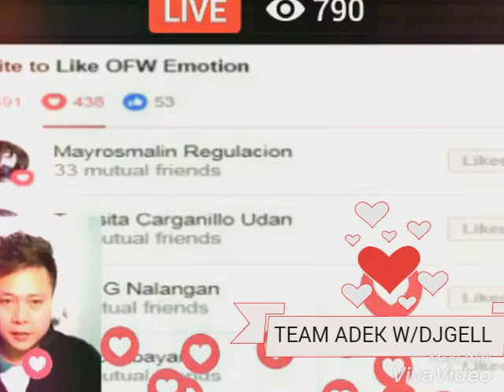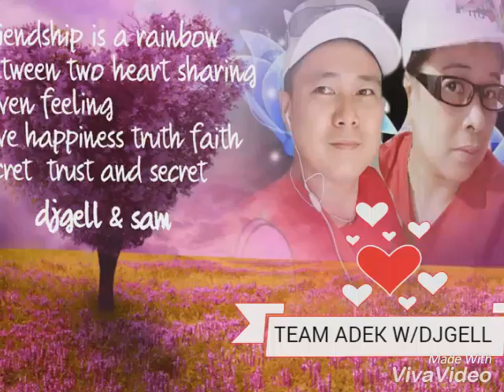Kaibigan (editbysam?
team A. w/ djgell slide photo